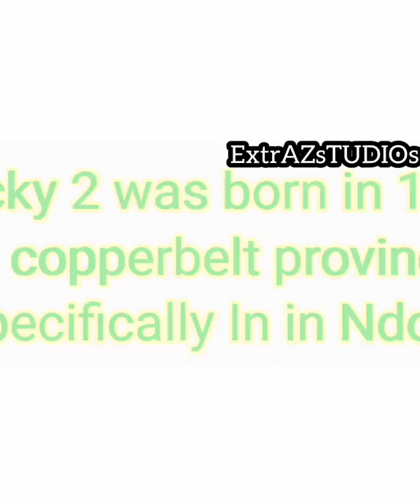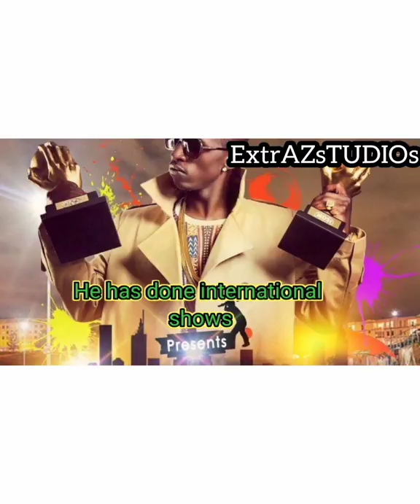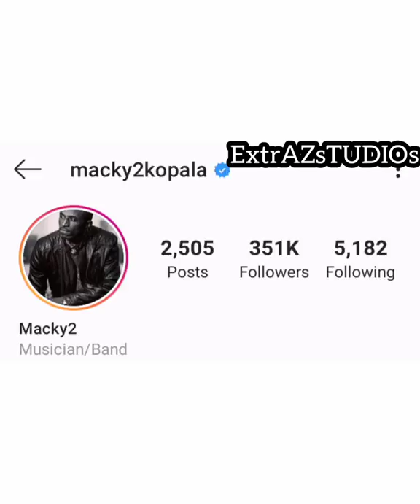Macky 2 (Mulaza Kaira) Lifestyle ( 2020 updated) , Wife, Net Worth, Car Collection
Macky 2 Macky2lifestyle Macky 2 lifestyle#Macky 2 Net worth#Macky 2 net worth 2020